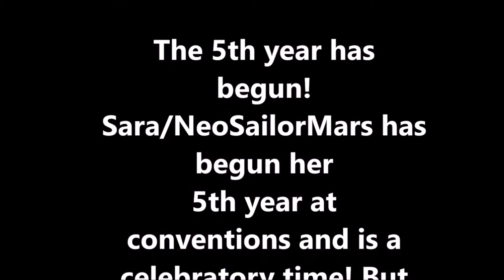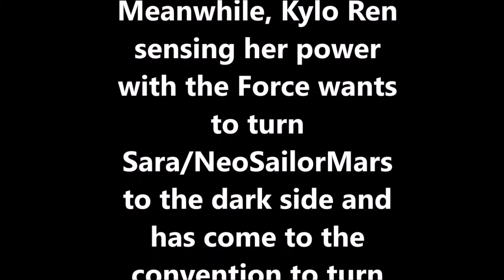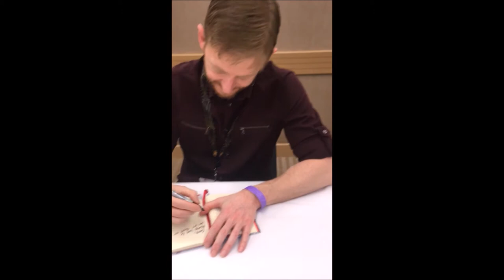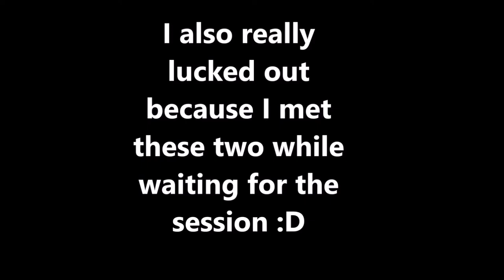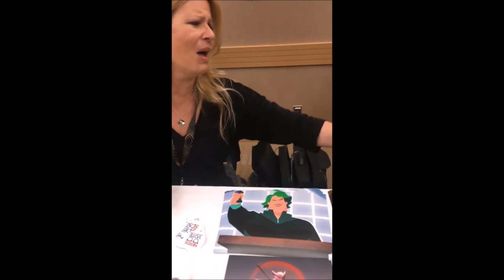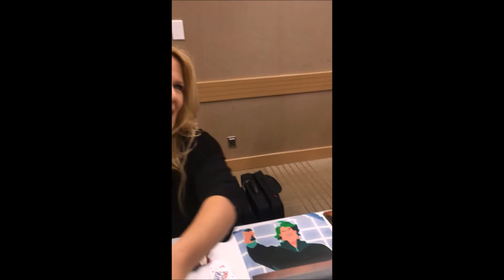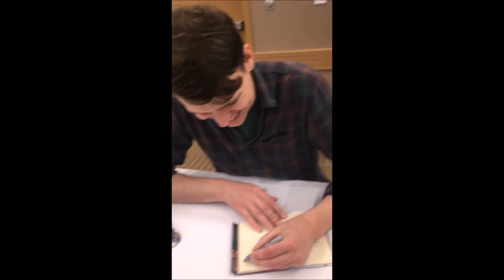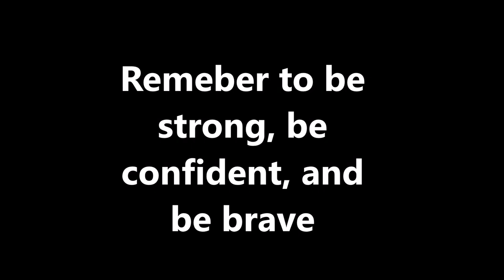Vlog 17: Ohayocon 2020 part 1